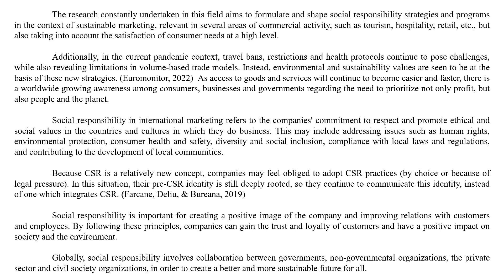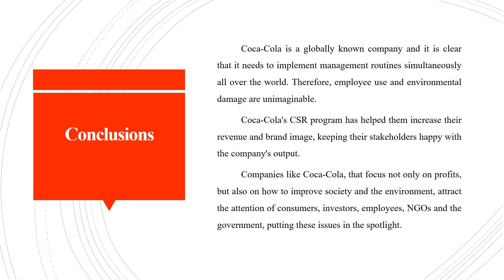Social Responsibility Strategies and Their Benefits in Multinational Corporations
By Corina Larisa BUNGHEZ